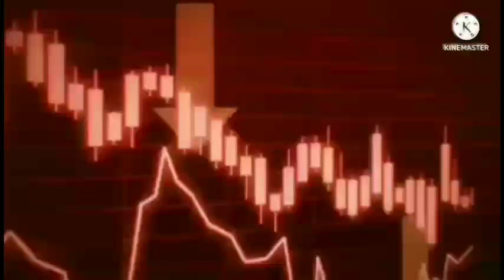# خبرتازه # عقب زدن طالبان در دره قاسان اندراب# درگیری های شدید #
🥕🌍 با کانال خبری ۲۴ ساعت خبر از تازه ترین خبرهای افغانستان و جهان  در  ۲۴ ساعت همراه باشید.
عطامحمد نور# یاسین ضیا# ذبیح الله مجاهد#ملابرادر# کابل# افغانستان# پاکستان#حملات#درگیری#تهاجمی#kabul news#bbc news# هشت صبح#جمهوری پنجم # bbc farsi#tolo tv# shamshad tv# afghanistan-internatoinal#aljazirah#bearking_news#afghanistan_news#kabul_emarate#24hournews#bbcc_news#kabul_panjshir#خبرتازه#afghanistan_news#bbc_farsi#تحولات افغانستان#طلوع نیوز#خبرفوری#خبرهای افغانستان#خبرهای _ تازه#اخبار افغانستان#
🌐 لطفا کانال ما را سبسکرایب نماید و برای مشاهده ودیوهای بعدی  ما 🛎 زنگوله را فشار دهید لطف نموده در مورد ودیوهای ما نظرات تان را  در پیام نوشته کنید#afghanistan#tikþok#info_tv#جنرال میا بخشی#genral meua bakhshe#طلوع نیوز#مشاهده# شاهد# عمران خان# ریس جمهور#
نخست وزیر# وزیر# کابینه# تشکیلات#حوزه قومندانی جنایی سنگ های قیمتی# خاک # آب و هوا#بی بی سی فارسی#بی بی سی دری#رادیو آلمان#تلوزیون سحر# تلوزیون کلمه# جیم بالیود#تلوزیون آریانا#اندراب# مزار# بلخ#سمنگان#پنجشیر#کوهستان#کاپیسا#پروان#گذارشلت#خبر#خبرها اخبار کوه دشت برنامه شبکه خنده#خندوقند#پاپجی#شبکه لمر# تلوزیون نور# تلوزیون  آریان# بدخشان#ا
بغلان#قندهار# کابل#جلال آباد#ازبیک#هزاره#تاجک#پشتون#فرهاد دریا#آریاناسعید#مژده جمال زاده#عید#فطر#قربان#قالین#خارج#پوتین#جوبایدن#ایران#تاجکستان#گزارشگر#
منابع محلی خبرنگار# رویداد های افغانستان و جهان#کانال جان ومال # عکس # فوتو#
copyright disclemer under section 107 of the copyright act 1976, allowance is made for fair  use for purposes such as criticism,comment news reporting scholarship,and research. fair use is a use permitted by copyright statute that might otherwise be infringing Non-profit educational or personal use tips the balance in favour of fair use